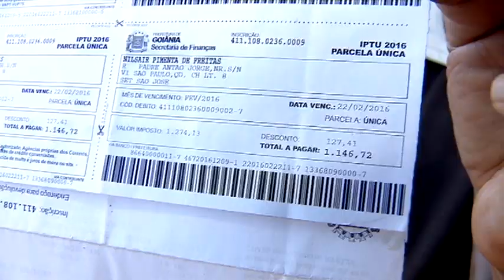Prefeitura faz limpeza no Setor São José